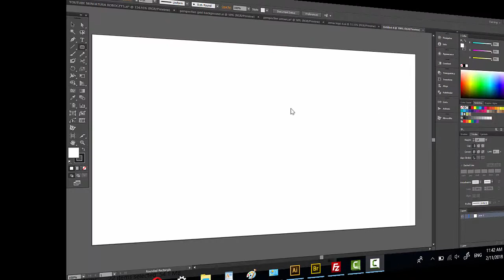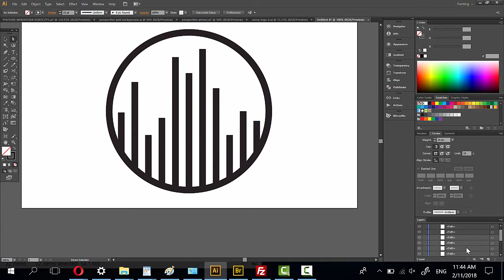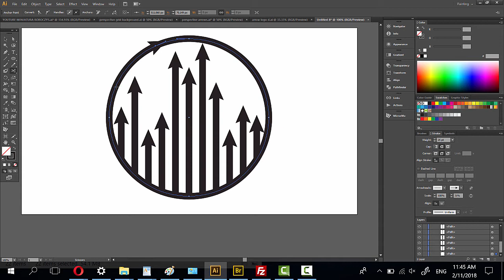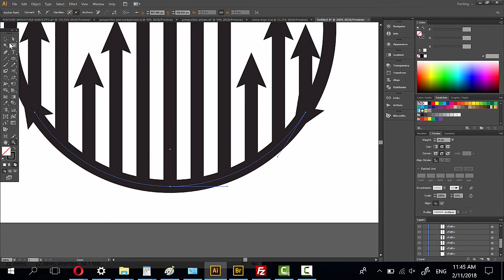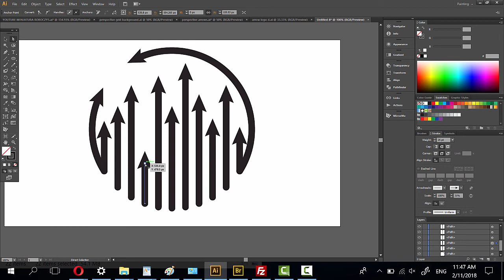⬆️⬆️⬆️Arrow round logo - Adobe Illustrator tutorial